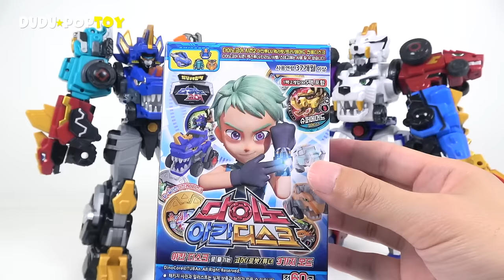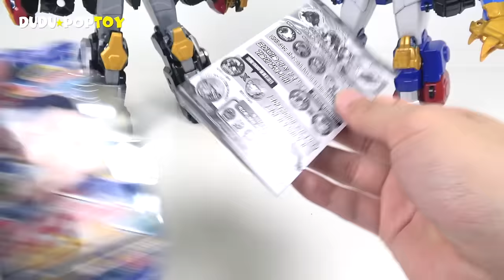New Tuner appearance!! DinoCore S02 - Part 2 - Ultra D Saber Akan Tuner - DuDuPopTOY